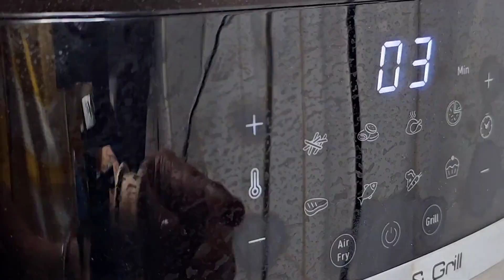Valentine Special Breakfast Recipe/ Surprise Your Loved One with Special Heart ❤️ Garlic Toast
Valentine Special Breakfast Recipe/ Surprise Your Loved One with Special Heart ❤️ Garlic Toast And Rose Milkshake@komal's cooking and lifestyle

Hello friends, My name is Komal and I am a Homemaker.

Baingan Ki Bhujiya ||बैंगन की भुजीया  ||Baingan ki sabzi |
Valentine's Day(Rose Day) Speial Recipe।
Rose Milkshake | Milkshake Recipe | Rose
Drink | Shake

Valentine Day Recipe ldeas/Valentines
day Special Snack /Valentines Day Recipe/
Valentines Day Party

Valentine's Day Recipe/Valentine's Day
Special Snacks/Valentine Day Special
Recipes/

komal's cooking and lifestyle
youtube shorts

Your quaries:

5 minutes Breakfast Recipe
valentine's day
special recipe
valentine day special dinner recipes
rose milkshake recipe
rose milk shake mix flavor powder
rose milk shake in hindi
rose milkshake with ice cream
rose milkshake by komal's cooking and lifestyle
thick rose milk shake
rose milk milkshake
how to make garlic toast with regular
bread
how to make garlic toast
how to make garlic toast at home
how to make garlic toasted bread
how to make garlic toast without
Oven
how to make garlic toast in oven
how to make garlic toast in air fryer
how to make garlic toast pizza

Credit for the Music used in the video goes to